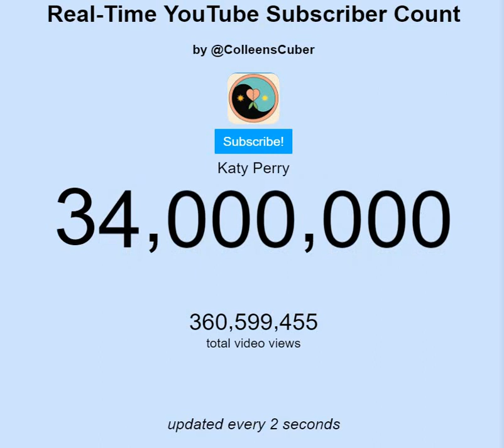Katy Perry Reach 34 Million Subscribers!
Welcome To Another Video Livestream!!!

The Second Female Singer Individual Youtube Channel Name " Katy Perry Has About To Reach 34,000,000 Million Subscribers To This Day!

P.S I'm back From the Break Next Week I'm Dead